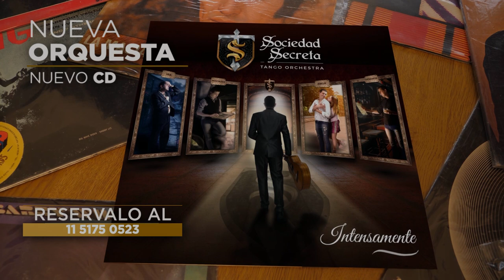Tango Concert Free | 3er Programa 22 | Alejandro Cortes - Juan Argento - Gustavo Greco - Tony Gallo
Tercera emisión del programa Tango Concert Free de 2022.
Conducción: Gustavo Greco
Artistas Invitados: Alejandro Cortes | Juan Argento
Dirección Musical: Tony Gallo
Producción Gral.: Lic. Gustavo Greco
Asistencia de Producción: Raúl Ceva
Dirección Gral. y Edición: Lic. Sabrina Fleitas

Temas Cantados:
0:00:00 Intro
0:00:13 Whisky
0:08:16 Anclao en París
0:13:19 Rondando tu esquina
0:20:18 Como dos extraños
0:24:49 Los cosos de al lao
0:27:36 Tanda publicitaria
0:41:10 Más solo que nunca
0:44:29 Marioneta
0:49:19 Avance próximo programa